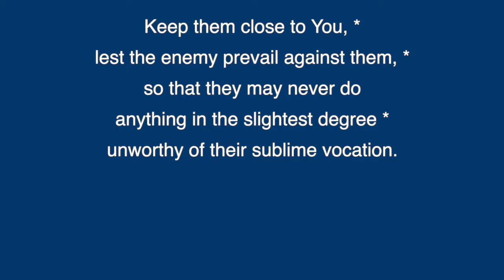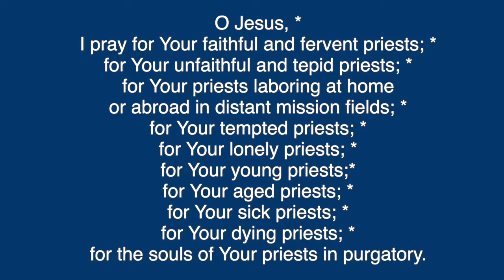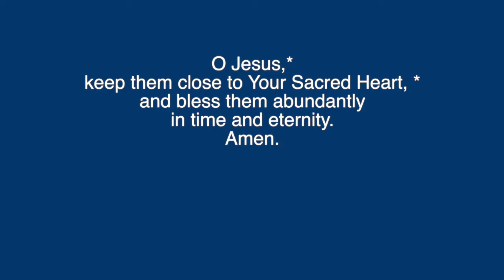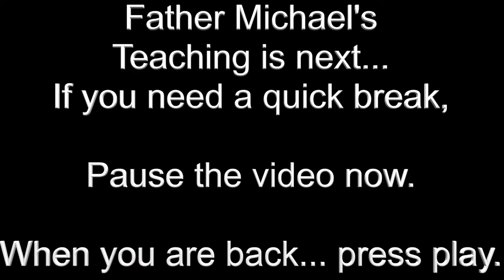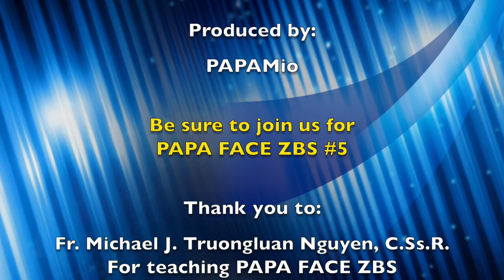PAPA FACE ZBS #4 "Sunday Liturgy Series"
PAPA FACE ZBS #4
Teaching by Father Michael J. Truongluan Nguyen, C.Ss.R.

From the Liturgy for the Seventh Sunday of Easter.
Readings:
Acts 1:12-14
Psalm 27:1, 4, 7-8
1 Peter 4:13-16
The Holy Gospel according to:
John 17:1-11a

PAPA Prayer for Priest can also be found on our

PRIEST ALWAYS – PRAYER APOSTOLATE or PAPA A PRAYER FOR PRIESTS

Almighty Eternal God, * look upon the face of Christ, * and for the love of Him * Who is the eternal High Priest,* have mercy on Your priests. * Remember, O most compassionate God, * that they are but weak and frail human beings. * Stir up in them the grace of their vocation * which is bestowed on them by the imposition of the Bishop’s hands. * Keep them close to You, * lest the enemy prevail against them, * so that they may never do anything in the slightest degree * unworthy of their sublime vocation.
O Jesus, * I pray for Your faithful and fervent priests; * for Your unfaithful and tepid priests; * for Your priests laboring at home or abroad in distant mission fields; * for Your tempted priests; * for Your lonely priests; * for Your young priests;* for Your aged priests; * for Your sick priests; * for Your dying priests; * for the souls of Your priests in purgatory.
But above all * I recommend to You the priests dearest to me: * the priest who baptized me; * the priests who absolved me from my sins; * the priests at whose Masses I assisted * and who gave me Your Body and Blood in Holy Communion; * the priests who taught and instructed me * or helped me and encouraged me; * all the priests to whom I am indebted in any other way, * particularly _______ (name the one priest who you believe is most in need now). * O Jesus,* keep them close to Your Sacred Heart, * and bless them abundantly in time and eternity. Amen.
O Mary, Queen of the Apostles – Make your priests holy (3 times). St. John Vianney – Pray for us.
St. Alphonsus – Pray for us.
IMPRIMATUR + Archbishop Joseph Ngô– Châu Sơn 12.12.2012
NIHIL OBSTAT + Most Reverent Laurentius Chu Văn Minh – Hà Nội 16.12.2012